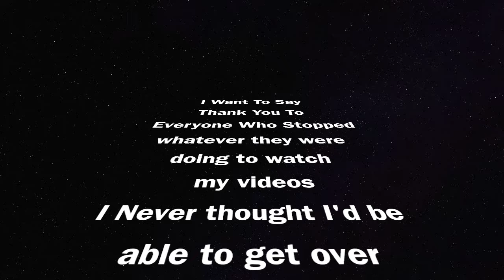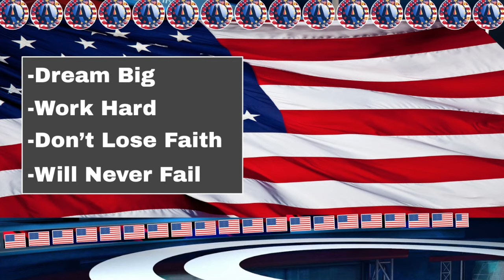Anth Predicts 2020 "I'm Back!"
I'm Back, And just in time the 2020 election is starting to heat up and I have decided to keep my streak going of making videos leading up too and hopefully following the 2020 election, fingers crossed! In the trailer I go over a brief recap of what my main takeaways were from my 2018 midterm predictions and analysis videos. As well as hype up the videos in the future for 2020 and political videos in general. I have been very appreciative of everyone who actually stops and takes time to watch the videos and leave a comment telling me what they think or their own view or how they react to me and I hope that will continue to keep happening. If You haven't subscribed I really recommend that you should as things will be ramping up soon for 2020 and you want to stay up to date on the state of politics leading to election day. I also show in the video that any clips from candidates or TV or Movies I do not own and all their copy right and licenses go to them I merely use them to further a message and am not attempting to claim the work of those such works as my own, It is owned by the Creator.